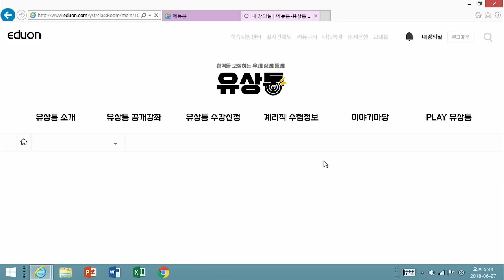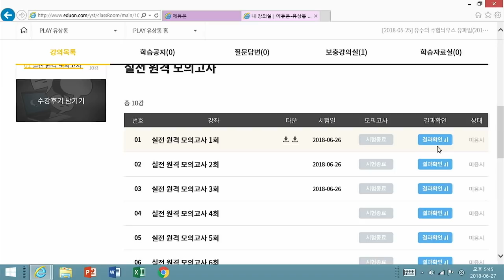2018 계리직 수험뉴스 유파발(6월 27일)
실전원격모의고사 안내
실전원격모의고사 유의사항

유파발